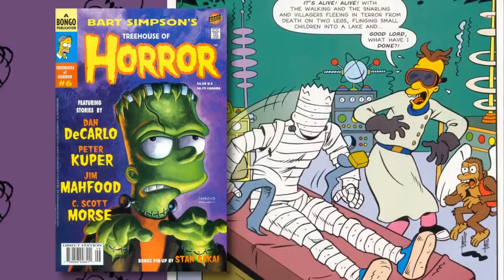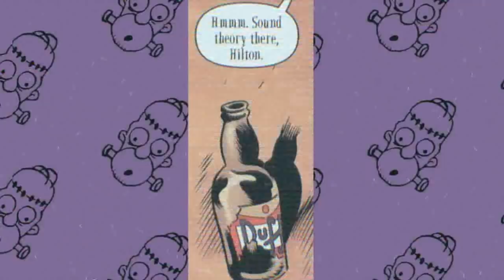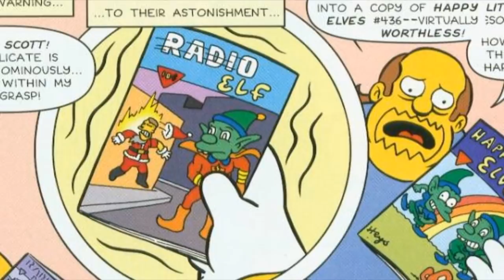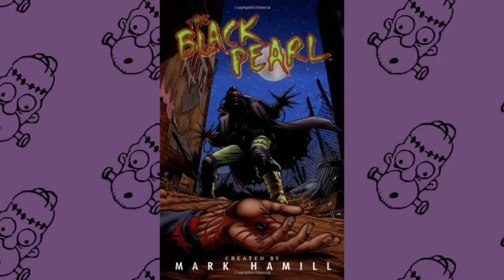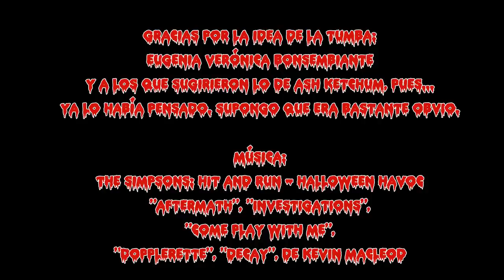Los Simpson: La casita del horror en comic VII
En este canal, todos los días es Halloween.